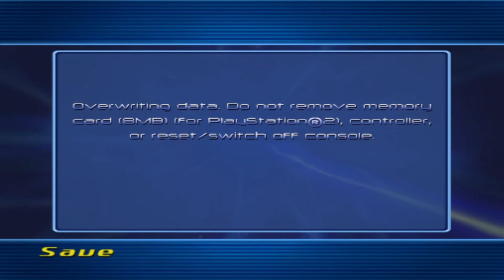Scaler - Part 9: That Was Sexy!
Scaler is a hidden gem 3D Platformer for PS2, Gamecube and Xbox and genuinely this is brilliant! It's a shame it didn't do well at the time.

Sarah Essex
TARDIS Type40
AmalgaGibus
Holmes_Watson2011
WrathChild1995